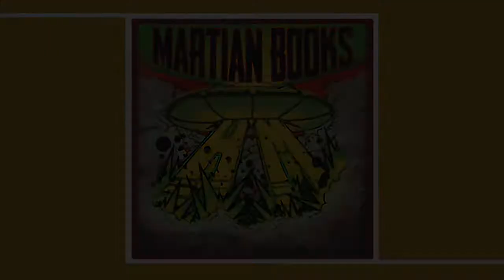Jesus Dino Slayer T60Cx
A teenage messiah-to-be is stranded on a violent, primordial world where he must accept his place in history, master his powers, and defeat Adversary who is hell-bent on derailing destiny.

Written & Created by Ruben R. Diaz
Illustrated by Vanessa Cardinali
Lettered by DC Hopkins
Cover by Carlos Espinoza